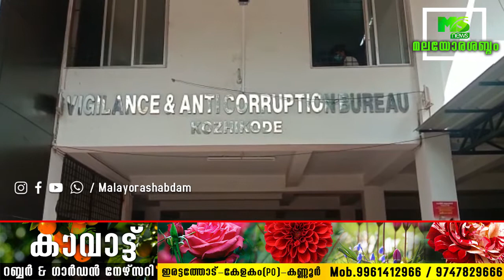ചുഴലിക്കാറ്റ്, മഴ കൊട്ടിയൂരിൽ വ്യാപകനാശം. ഇന്നത്തെ പ്രധാന വാർത്തകൾ 16/04/2021